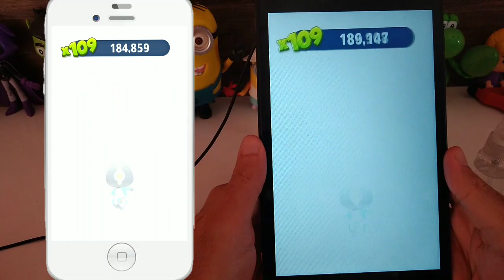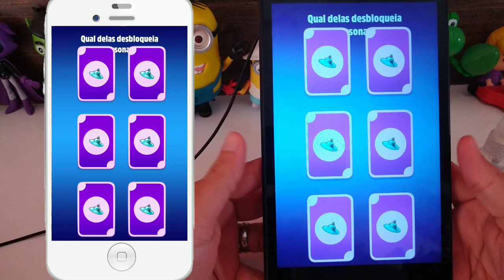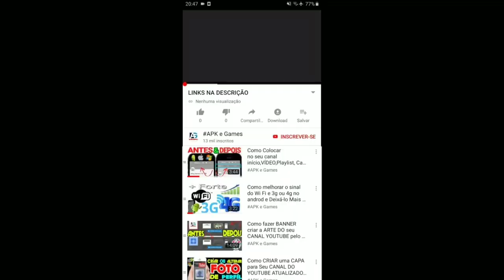TALKING TOM GOLD RUN NEW UPDATE GALACTIC GOODIES CHARACTER Astronaut Tom vs RACCOON BOSS FIGHT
TALKING TOM GOLD RUN  Nova atualização Mundo medieval WORLD NOVO EVENTO PRESENTES GALÁCTICOS  DESBLOQUEADO Tom Astronauta vs RACCOON

Novidades

BOA SORTE!

Descrição

Swamp attack,
Outfit7 games,